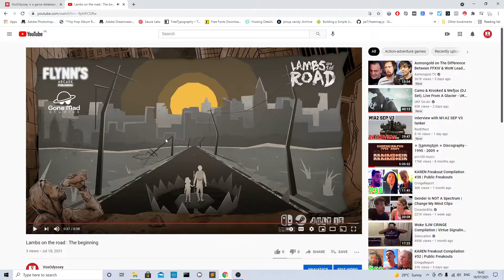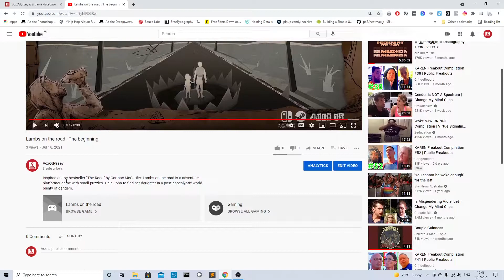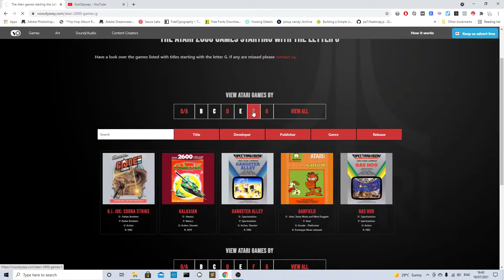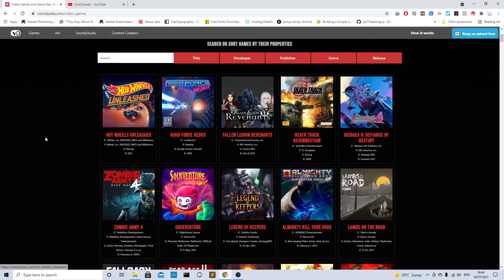VoxOdyssey Updates July 18 2021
Website updates July 18 2021 game count 563